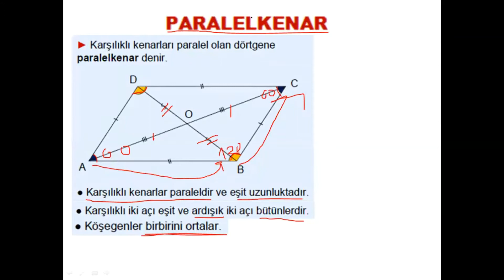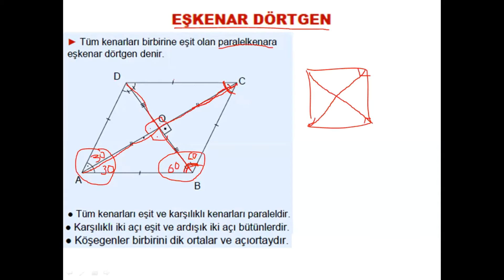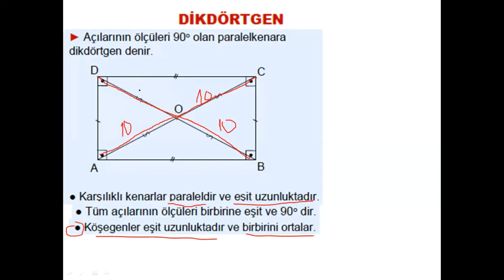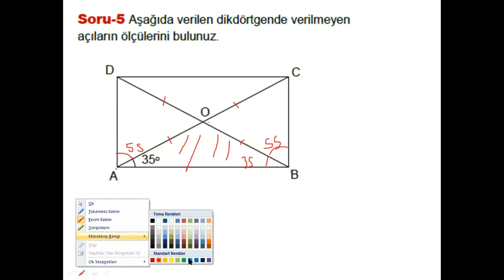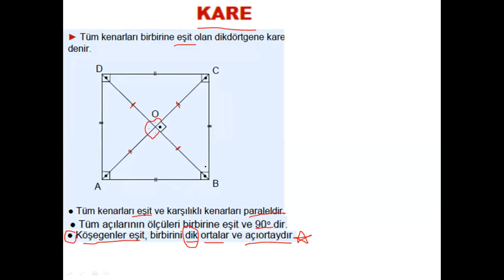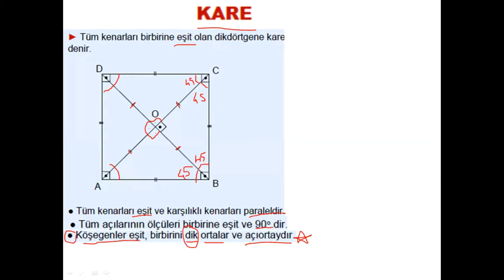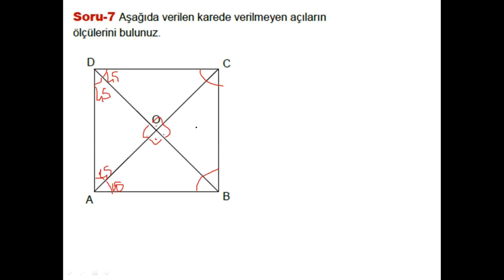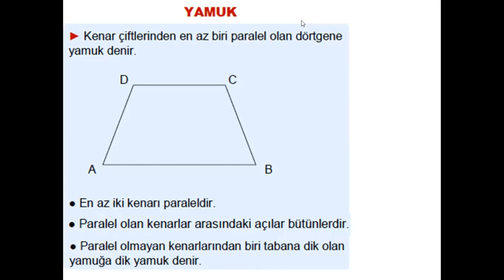Şeyda Hoca - Matematik (7. Sınıf)